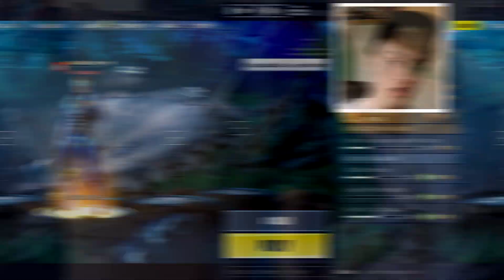RECREATING FORTNITE SEASON 4 DANCES IN REAL LIFE!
Fortnite Season 4 is here! The new dances are also out along with the battle pass. I decided to recreate them in real life! What dances would you love to see added in this season!?

🕒STREAM SCHEDULE
Monday, Tuesday, Friday, Sunday - 6PM GMT
Wednesday - 7:30PM GMT